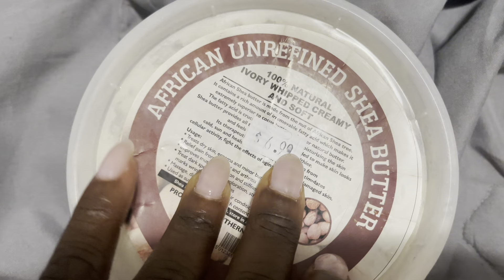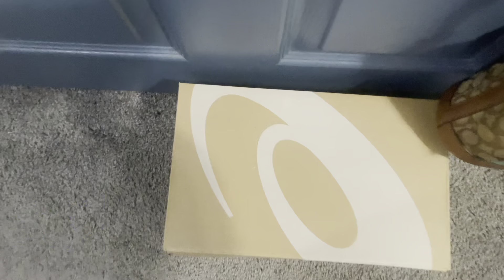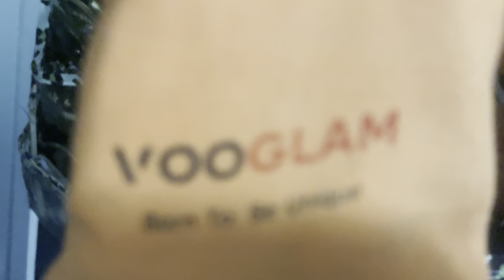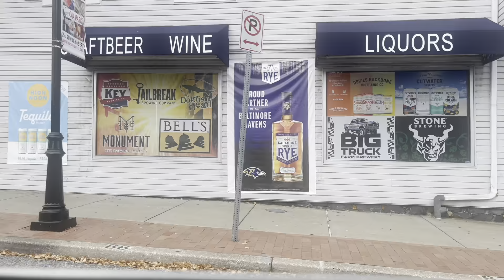Vlog: House Clean, Antique Shopping, And Wine Sipping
This weekend was chill!  Lorde's football team has there homecoming and me and the family went to a kool antique shop!  The weather...did I mention the weather!  Vibe out with me!!